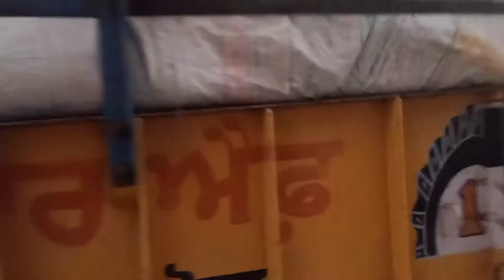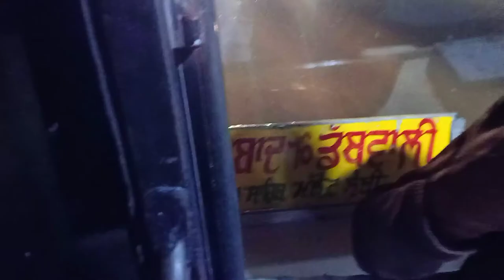Surprise visit Home 😊 Travling Volvo Bus 😂 Funny Popat ho gya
Sub inspector  practice video